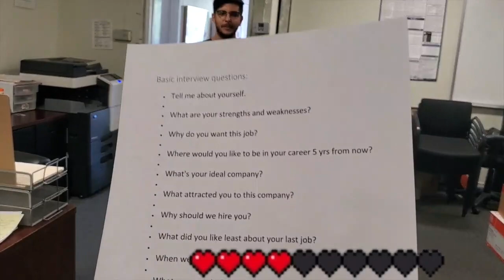PALS: Interview Prep Game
Day Program Remote Services: Watch the differences between Jadon and Jessica as they prepare for their interviews. One day this will be you, so take notes!

In the style of: Popular TikTok videos during Quarantine 2020